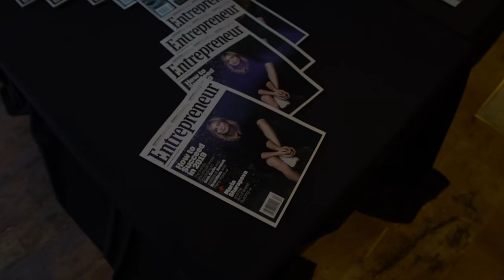Here's What Drives Maria Sharapova as an Athlete and Entrepreneur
Sharapova won Wimbledon when she was just 17, but her career definitely didn't end there.